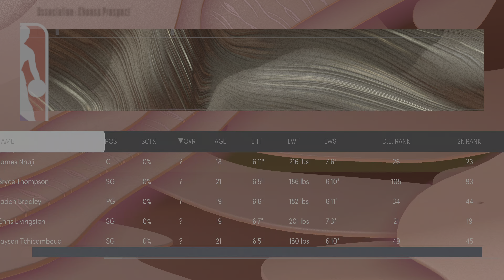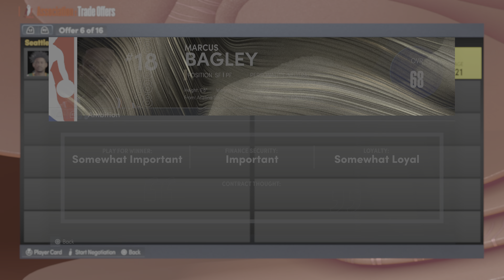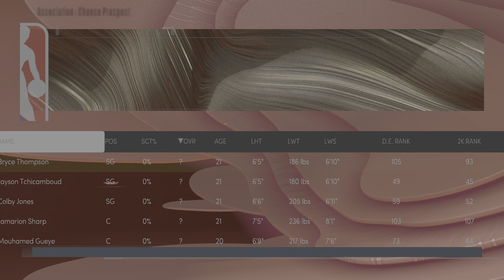NBA 2K22 Seattle Sonics expansion 2023 NBA Draft